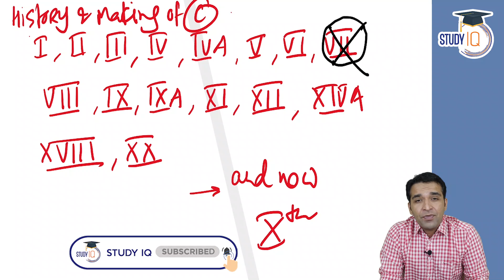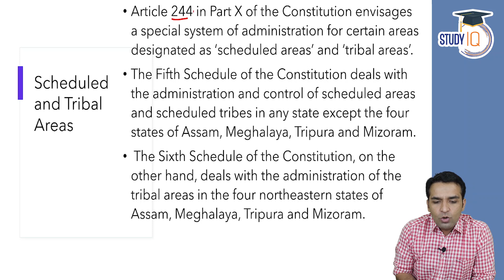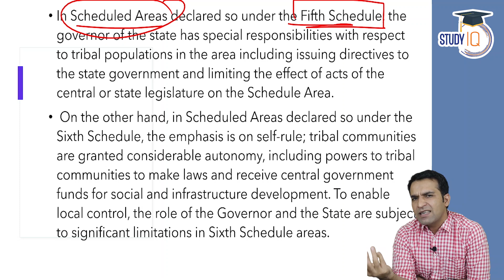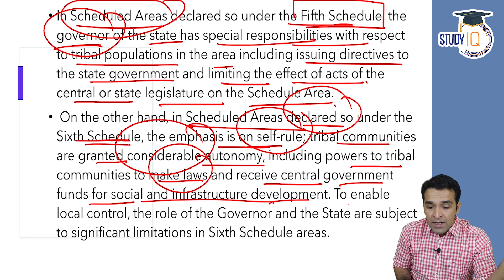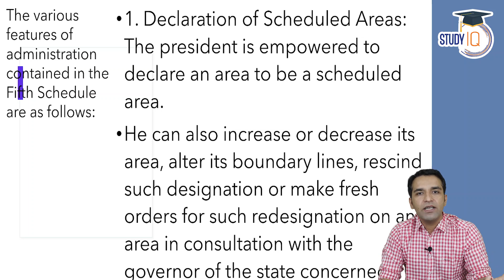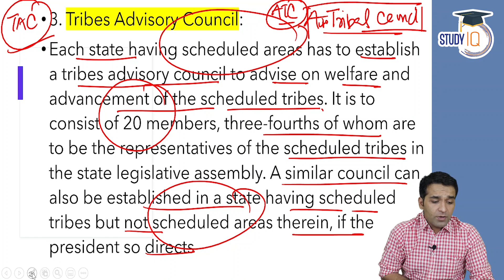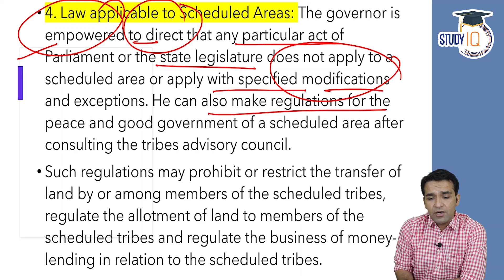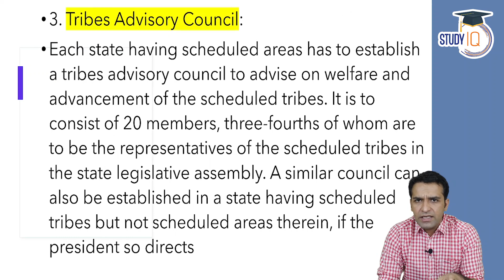Indian Polity by M Laxmikanth for UPSC - Lecture 54 Scheduled & Tribal Areas Part X of Constitution